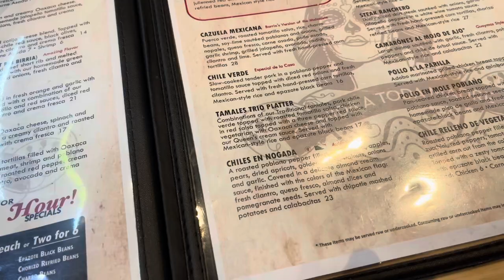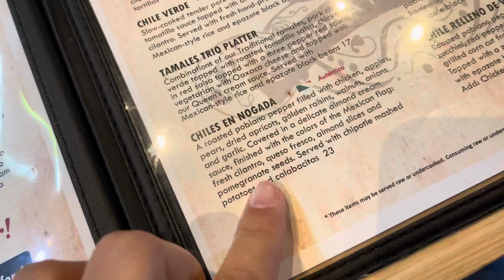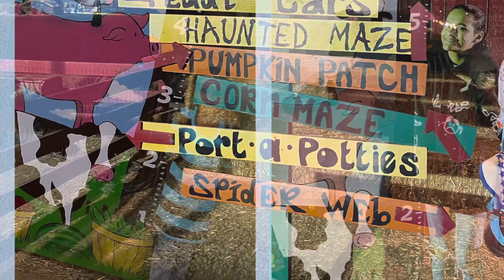FIRST TIME IN A HAUNTED CORN MAZE | PAN DE MUERTO 🎃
We tried out a new restaurant, went to Tolmachoff Farms for the haunted maze, made a pumpkin/fall themed dinner, and made Dia de Los Muertos bread 👻